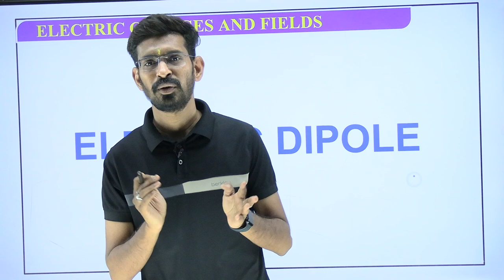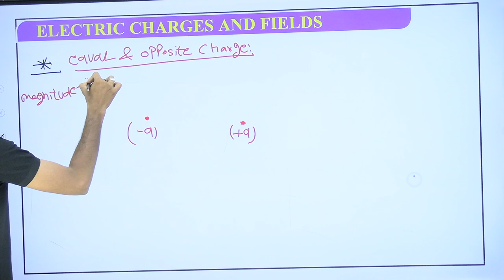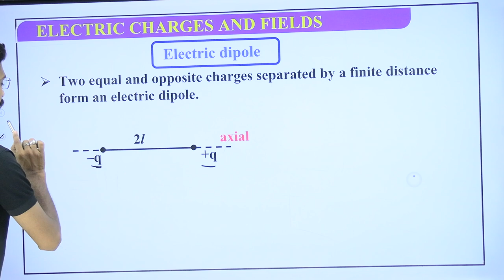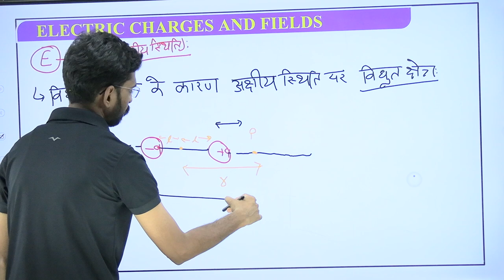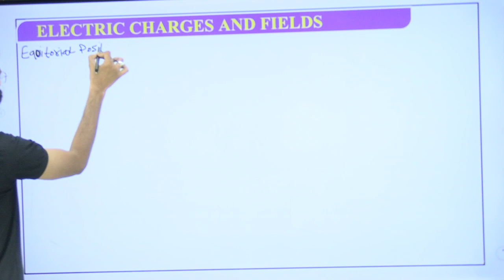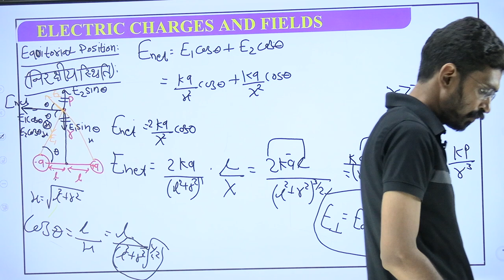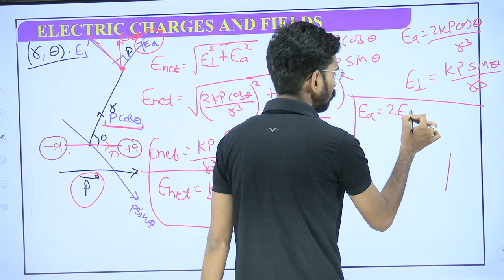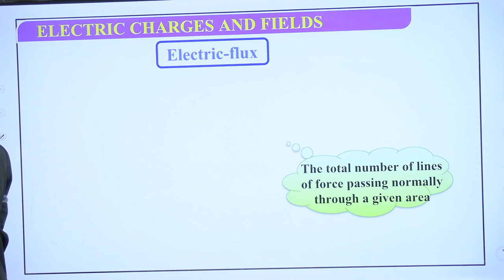Electrostatics Part 6 | Brainy Batch | Class 12 Physics | NEET & JEE Preparation | KSF पाठशाला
Welcome to KSF Pathshala, your ultimate destination for quality educational content! In today's video, we delve into the fascinating realm of electrostatics, focusing on the concept of electric dipoles and their moments.

Topic Covered:

Understanding Dipole and Dipole Moment: We explore the fundamental concept of electric dipoles, which are crucial in understanding the behavior of charges in electric fields.
Derivation of Electric Field:

Explaining the Derivation: Using mathematical principles, we derive the electric field at both axial and equatorial positions of an electric dipole.
Analyzing Electric Field:

Axial Position: We illustrate how the electric field is calculated and its significance in relation to the orientation of the dipole.
Equatorial Position: Similarly, we explore the electric field at the equatorial position and its implications on the dipole's behavior.
Significance and Applications:

Real-world Examples: We discuss practical applications and phenomena where understanding electric dipoles and their electric fields are crucial.
Educational Objective:

Learning Outcome: By the end of this video, viewers will have a comprehensive understanding of electric dipoles and how to derive electric fields at different positions.
About KSF Pathshala:
KSF Pathshala is dedicated to providing high-quality educational content across various subjects. Our mission is to make learning accessible and enjoyable for all.

Remember, knowledge is power, and here at KSF Pathshala, we empower you through education.